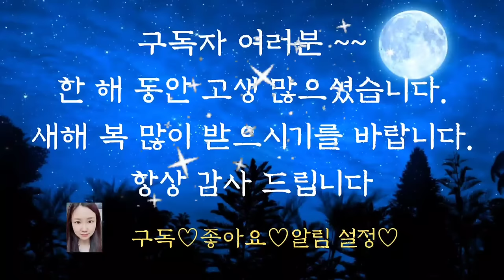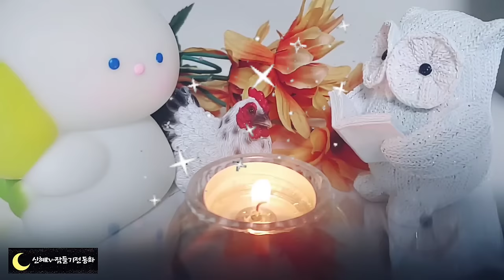🌜어른들이 듣는 옛날이야기🌛/구두쇠 이야기/중간광고없음/전래동화/옛날이야기/수면동화/동화/잠자리동화/오디오북/설화/야담/신혜tv/잠들기전동화/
구두쇠 이기기(0:00)
소를 탄 사돈(11:50)
양반을 때린 상놈(15:57)
스님의 점괘(22:34)
구두쇠의 고등어(34:32)
굴비와 절구통(44:35)
꿩의 신세가 된 황부자(1:02:18)
기장과 잔 모래알(1:09:13)
심술사나운 군수(1:20:51)
바윗돌 이야기(1:26:25)
도둑을 물리친 늙은이(1:30:57)
금빛 물고기(1:43:57)
은혜 갚은 다람쥐(1:54:57)
끝내 이룬 사랑(2:01:48)
임금님과 쌍둥이 처녀(2:14:01)
여인을 잊지 못해 신선이 된 사람(2:21:32)
메츄리에게 속은 여우(22:30:12)
옹고집전(2:40:06)
이야기정리,의견(3:05:43)

옹고집전 이야기들 읽으니 속이 후련하시지요. 자신의 친부모를 홀대하고 스님들을 괴롭히던 고집을 도술로 옮고지가 똑같이 변한 가짜 온고지 미 크게 혼을 내주었습니다. 옛날 이야기에 나오는 신비로운 물건과 신기한 능력을 볼 때면 실제로 그것들이 가능하다면 얼마나 좋을까? 라는 엉뚱하고 재미있는 상상을 하게 만들어줍니다. 그래서 이야기가 우리에게 더 큰 매력으로 다가오는 것이 아닌가 싶습니다. 오늘도 재미있는 옛날 이야기와 함께 편안한 잠자리 되시길 바랍니다.